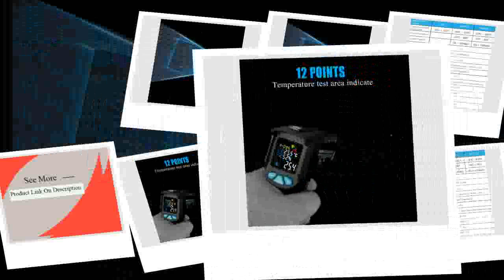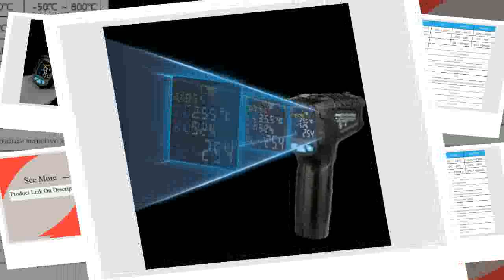550PRO Digital infrared Thermometer laser Temperature Gun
Today i will show You-  550PRO Digital infrared Thermometer laser Temperature Gun

Description:
Digital infrared Thermometer laser Temperature Gun Colorful LCD Screen Pyrometer High/Low Alarm.
RICHMETERS 550PRO Digital infrared Thermometer laser Temperature Gun Colorful LCD Screen Pyrometer High/Low Alarm.
infrared Thermometer laser Temperature Gun Colorful LCD Screen Pyrometer High/Low Alarm.